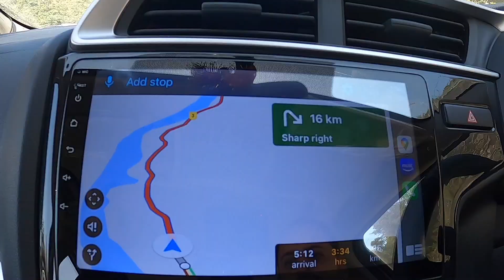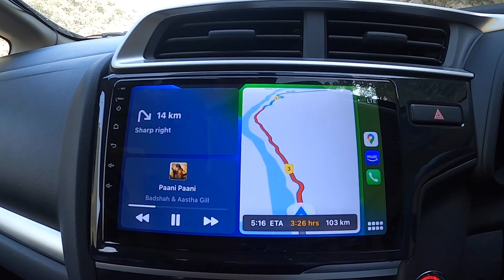Delhi Chandigarh to Manali by Road | Latest Road Conditions | Bad roads after Sundernagar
In this video, I've tried to cover the complete road conditions from Chandigarh to Manali as I pass through Swarghat, Bilaspur, Sundar Nagar, Mandi, Aut, Bhuntar and Kullu on the way.

Links to various video shooting and editing gears that I use for making YouTube videos

# Video Shooting
1. GoPro Hero 8
2. 3-way Tripod for GoPro
3. DSLR - Nikon D5600
4. Gorilla Pod
5. Selfie Stick
6. External Mic
7. Smartphone
8. Tripod mount for Mobile
9. DIGITEK® DTR 550 LW (67 Inch) Tripod
10. Nikon 18-140mm VR Zoom Lens for Nikon DSLR Camera
11. AmazonBasics Backpack for SLR/DSLR Cameras and Accessories - Black
12. DDPAI Mola N3 Dashcam
13. Gimbal

# Editing
1. MacBook Air

# Other Useful Accessories
1. AmazonBasics Carrying Case / Bag for GoPro
2. Tempered Glass Screen Protector for GoPro Hero 8
3. Protective Silicone Sleeve Case with Lanyard for GoPro Hero 8
4. Novoo USB C Hub 5-in-1 Aluminum for MacBook